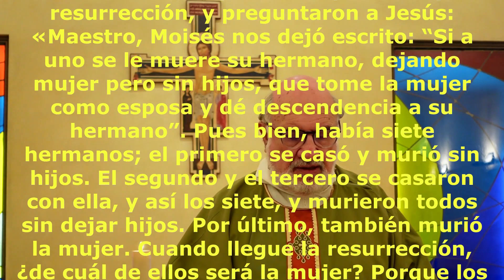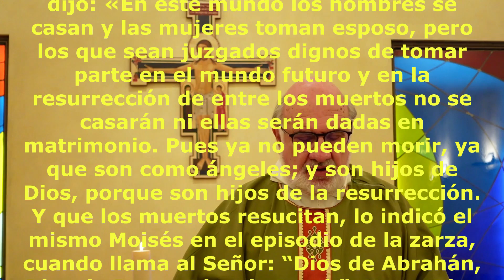Trigésimo segundo domingo del tiempo ordinario. P. Justo Antonio Lofeudo. (06.11.2022)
Lectura del segundo libro de los Macabeos7,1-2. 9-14
En aquellos días, sucedió que arrestaron a siete hermanos con su madre. El rey los hizo azotar con látigos y nervios para forzarlos a comer carne de cerdo, prohibida por la ley. Uno de ellos habló en nombre de los demás: «¿Qué pretendes sacar de nosotros? Estamos dispuestos a morir antes que quebrantar la ley de nuestros padres». El segundo, estando a punto de morir, dijo: «Tú, malvado, nos arrancas la vida presente; pero, cuando hayamos muerto por su ley, el Rey del universo nos resucitará para una vida eterna». Después se burlaron del tercero. Cuando le pidieron que sacara la lengua, lo hizo enseguida y presentó las manos con gran valor. Y habló dignamente: «Del Cielo las recibí y por sus leyes las desprecio; espero recobrarlas del mismo Dios». El rey y su corte se asombraron del valor con que el joven despreciaba los tormentos. Cuando murió este, torturaron de modo semejante al cuarto. Y, cuando estaba a punto de morir, dijo: «Vale la pena morir a manos de los hombres, cuando se tiene la esperanza de que Dios mismo nos resucitará. Tú, en cambio, no resucitarás para la vida».
—• Salmo 16 •—
R/MAl despertar me saciaré de tu semblante, Señor.
Señor, escucha mi apelación,
atiende a mis clamores,
presta oído a mi súplica,
que en mis labios no hay engaño.MR/
Mis pies estuvieron firmes en tus caminos,
y no vacilaron mis pasos.
Yo te invoco porque tú me respondes, Dios mío;
inclina el oído y escucha mis palabras.MR/
Guárdame como a las niñas de tus ojos,
a la sombra de tus alas escóndeme.
Yo con mi apelación vengo a tu presencia,
y al despertar me saciaré de tu semblante.MR/
Lectura de la segunda carta
del apóstol san Pablo a los Tesalonicenses2,16—3,5
Hermanos: Que el mismo Señor nuestro, Jesucristo, y Dios, nuestro Padre, que nos ha amado y nos ha regalado un consuelo eterno y una esperanza dichosa, consuele vuestros corazones y os dé fuerza para toda clase de palabras y obras buenas. Por lo demás, hermanos, orad por nosotros, para que la palabra del Señor siga avanzando y sea glorificada, como lo fue entre vosotros, y para que nos veamos libres de la gente perversa y malvada, porque la fe no es de todos. El Señor, que es fiel, os dará fuerzas y os librará del Maligno. En cuanto a vosotros, estamos seguros en el Señor de que ya cumplís y seguiréis cumpliendo todo lo que os hemos mandado. Que el Señor dirija vuestros corazones hacia el amor de Dios y la paciencia en Cristo.
Aleluya, aleluya, aleluya. Jesucristo es el primogénito de entre los muertos; a él, la gloria y el poder por los siglos de los siglos.
En aquel tiempo, se acercaron algunos saduceos, los que dicen que no hay resurrección, y preguntaron a Jesús: «Maestro, Moisés nos dejó escrito: “Si a uno se le muere su hermano, dejando mujer pero sin hijos, que tome la mujer como esposa y dé descendencia a su hermano”. Pues bien, había siete hermanos; el primero se casó y murió sin hijos. El segundo y el tercero se casaron con ella, y así los siete, y murieron todos sin dejar hijos. Por último, también murió la mujer. Cuando llegue la resurrección, ¿de cuál de ellos será la mujer? Porque los siete la tuvieron como mujer». Jesús les dijo: «En este mundo los hombres se casan y las mujeres toman esposo, pero los que sean juzgados dignos de tomar parte en el mundo futuro y en la resurrección de entre los muertos no se casarán ni ellas serán dadas en matrimonio. Pues ya no pueden morir, ya que son como ángeles; y son hijos de Dios, porque son hijos de la resurrección. Y que los muertos resucitan, lo indicó el mismo Moisés en el episodio de la zarza, cuando llama al Señor: “Dios de Abrahán, Dios de Isaac, Dios de Jacob”. No es Dios de muertos, sino de vivos: porque para él todos están vivos».